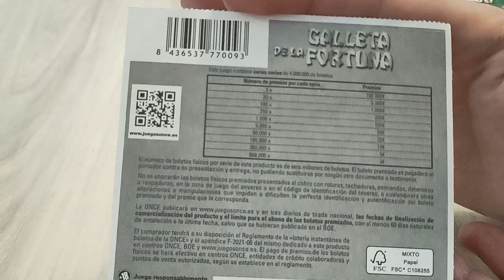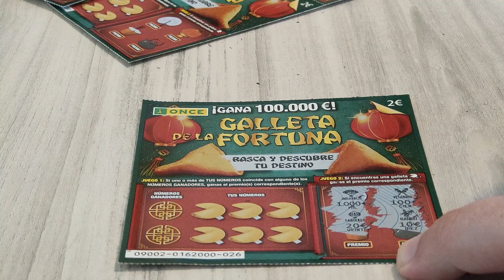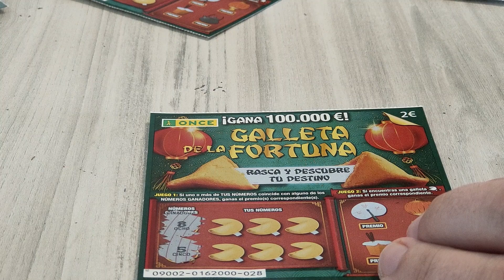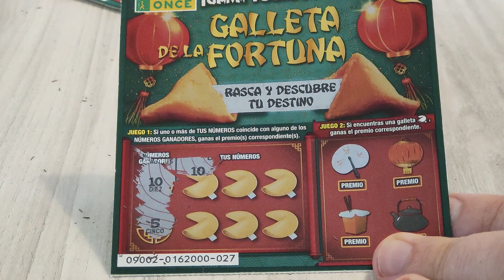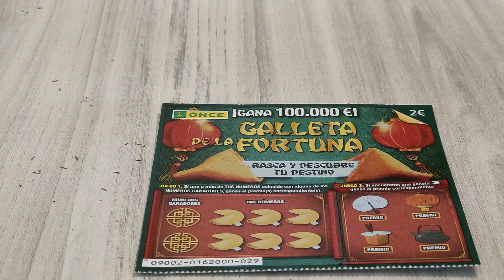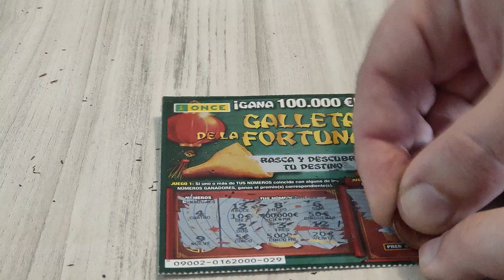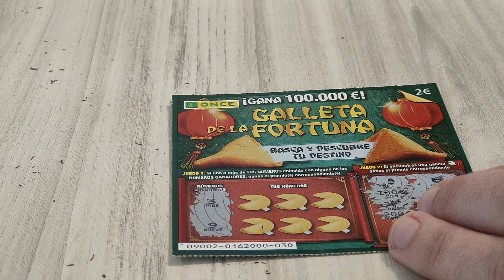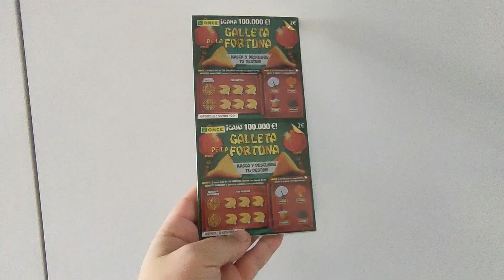Rasco 5 rascas Galleta de la Fortuna ¿Recuperaré dinero?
Si quieres comprar el robot mambo desde mi link de afiliado apoyarás al canal a crear el contenido y nuevas recetas (el precio será el mismo y nos apoyarás muchísimo al canal):
* Modelo mambo 12090(última versión del robot)
* Freidora sin aceite doble cecotec
* Freidora sin aceite Cosori
* Mi teléfono con el que grabo vídeos